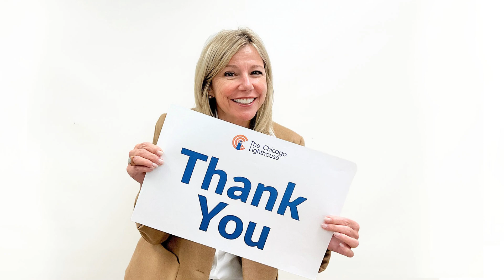Thank You!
Thank you to everyone who supported us during our first annual Shine Your Light giving day on May 17!